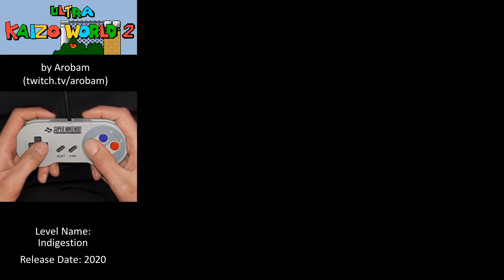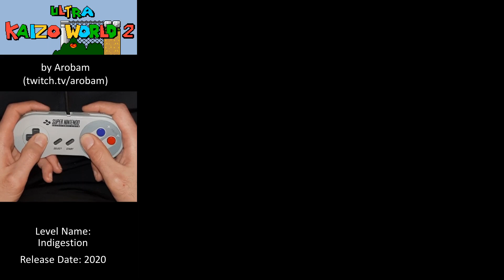THIS LEVEL HITS DIFFERENT ! - Funny Kaizo Mario Action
This is Indigestion from Ultra Kaizo World 2 (by Arobam)

Please let me know if you liked it and If you would enjoy some changes about these kind of videos :).

Retrohunter 06